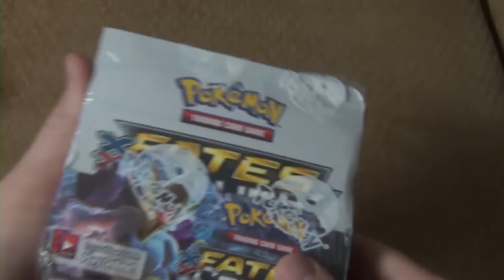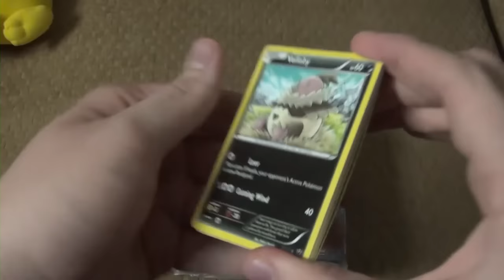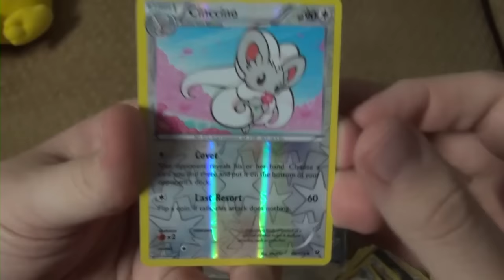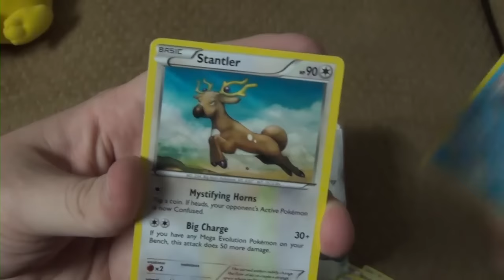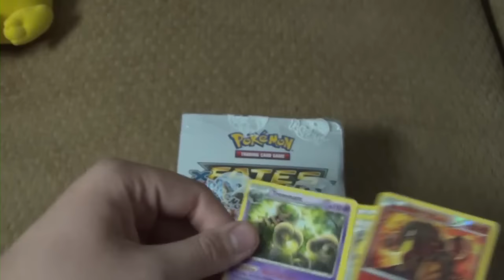My Addiction to Pokémon Cards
Join my new addiction.